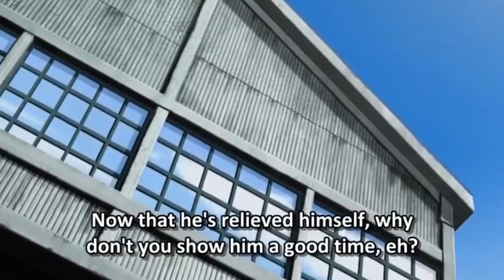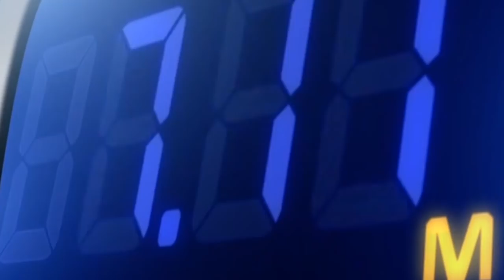AIR GEAR: when BL blooms in an ecchi harem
The Rollerskate Turf War Bromance of Air Gear

Chapters:
0:00 Intro
0:39 Shounen BL
3:56 Chemistry
8:34 "Best" Girl
11:12 All About Agito
13:55 BL, BL Everywhere
15:03 The OVA's